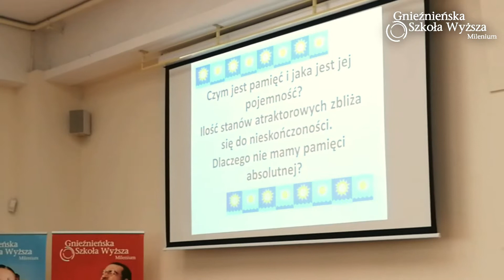Konferencja "Neurodydaktyka w edukacji i wychowaniu dzieci i młodzieży" - Gniezno 14.09.2019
Jak rozwija się mózg dziecka? Dlaczego tak trudno zrozumieć nam własne dzieci? Czym różni się mózg nastolatka od mózgu dorosłego człowieka? Co my, rodzice i nauczyciele, możemy zrobić, by ułatwić naszym dzieciom proces uczenia się?
Odpowiedzi na te wszystkie pytania padły podczas konferencji zorganizowanej w Auli Gnieźnieńskiej Szkoły Wyższej Milenium w Gnieźnie, która była organizatorem tego wydarzenia.

Program konferencji:

09:00 - Otwarcie konferencji - Dr Iwona Gawrecka

Pierwsza część konferencji

Neuronalne podstawy edukacji i wychowania - moderatorzy: Dr Paulina Gołaska, Dr Aneta Kokot

09:15-10:15 - PROF. DR HAB. EWA MOJS - Epigenetyczne podstawy rozwoju układu nerwowego

10:15-11:15 - DR HAB. N. MED AGNIESZKA SŁOPIEŃ - Zmiany w ośrodkowym układzie nerwowym wpływające na rozwój i funkcjonowanie dziecka

11:30-12:30 - DR MAREK KACZMARZYK - Dwa mózgi. Dlaczego tak trudno zrozumieć własne dzieci?

12:30-13:30 - DR MONIKA ZIELONA-JENEK - Rozwój ośrodkowego układu nerwowego a seksualność dzieci i młodzieży

Druga część konferencji

Neuronauka w procesie uczenia się - nauczania - moderatorzy: Dr Aneta Kokot, Dr Paulina Gołaska

14.00-15:00 - MGR ROBER BIELECKI - Jak neuronauka wspiera dydaktykę? Uczeń to nie dyktafon, a nauczyciel to nie megafon.

15:00-16:00 - DR MAREK KACZMARZYK - Neurodydaktyka a skuteczne uczenie się

16:00-16:15 - Dyskusja i zakończenie konferencji